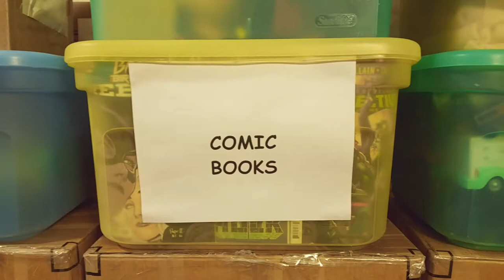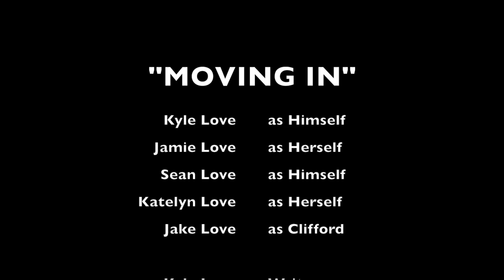"MOVING IN" by Kyle Love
Reverend Kyle Love's short film directorial debut. Horror/Comedy.